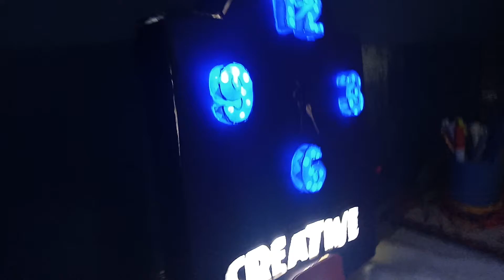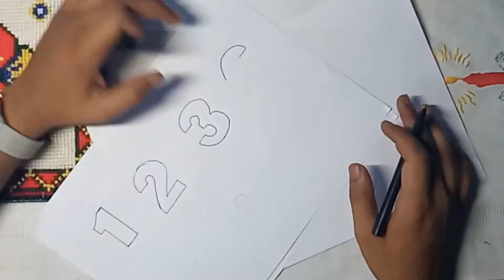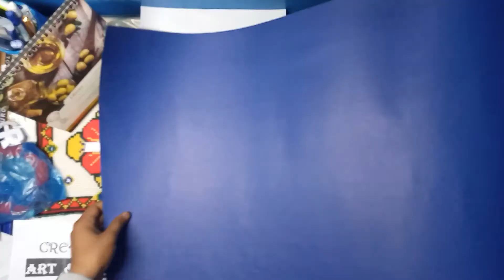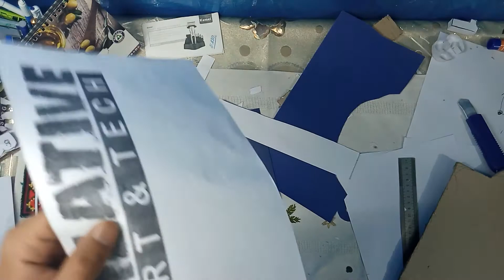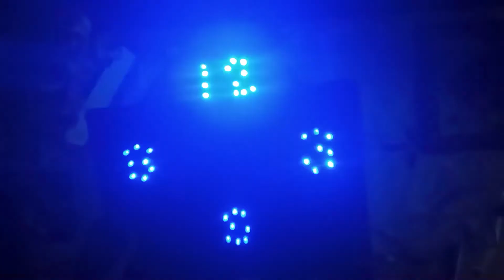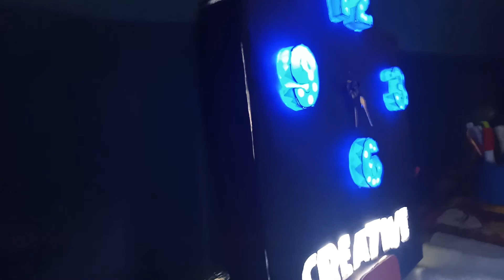3D LIGHT CLOCK DIY YouTube PLAY BUTTON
HEY GUYS
IN THIS VIDEO I MAKE YOUTUBE PLAY BUTTON IN 3D WALL CLOCK
DECORATION

3d latters
3D numbers
3D clock
infinity mirror
glass mirror illusion
light decor
12v adpter using decor
12 lights decor
decoration ideas
room decor
living room decor
cheap room decor
modern living room decor ideas
large art work
wall art
cardboard crafts
art and craft ideas
homemade crafts
diy crafts to decorate your room
hand craft